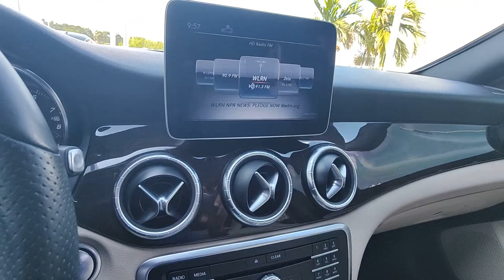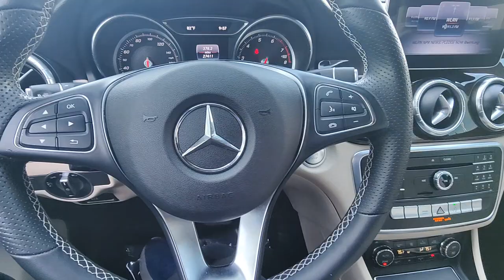2019 Mercedes-Benz CLA North Fort Lauderdale, Pompano Beach, Plantation, Sunrise, Hollywood 8352655A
Mountain Gray Metallic Used 2019 Mercedes-Benz CLA CLA 250 available in North Fort Lauderdale Florida at [North Fort Lauderdale Subaru Servicing the North Fort Lauderdale, Pompano Beach, Plantation, Sunrise, Hollywood FL area.

Subaru of North Fort Lauderdale is proud to offer this Beautiful 2019 Mercedes-Benz CLA. This CLA 250 CLA is beautifully finished in Mountain Gray Metallic and complimented by Crystal Gray w/MB-Tex Leatherette Seat Trim.brIntroducing the 2019 Mercedes-Benz CLA 250 a harmonious blend of luxury performance and style. With its sleek exterior design and refined interior craftsmanship this vehicle exudes sophistication at every turn. Equipped with a turbocharged engine the CLA 250 delivers exhilarating performance while advanced technology features such as the MBUX infotainment system and driver assistance systems ensure a seamless and safe driving experience. Elevate your daily commute or weekend adventures with the epitome of automotive excellence  the 2019 Mercedes-Benz CLA 250.brOdometer is 33786 miles below market average!br*CLEAN CARFAX* BACKUP CAMERA BLIND SPOT 17 5-Spoke Alloy Wheels 4-Wheel Disc Brakes ABS brakes Brake assist Child-Seat-Sensing Airbag Delay-off headlights Dual front impact airbags Dual front side impact airbags Electronic Stability Control Emergency communication system Exterior Parking Camera Rear Four wheel independent suspension Front anti-roll bar Fully automatic headlights Knee airbag Low tire pressure warning Memory seat Occupant sensing airbag Overhead airbag Panic alarm Power driver seat Power passenger seat Radio: Audio 20 CD w/Garmin Navigation Pre-Wiring Rear anti-roll bar Rear fog lights Remote keyless entry Security system Speed control Speed-sensing steering Steering wheel mounted audio controls Traction control. 24/37 City/Highway MPGbrPricing does not include the $1895 reconditioning fee and our $1695 North Fort Lauderdale Subaru Advantage dealer installed options. Price includes $1000 finance credit and does not apply to cash offers. To receive the price shown you must finance with the dealership.
Radio: Audio 20 CD w/Garmin Navigation Pre-Wiring|Memory seat|Power driver seat|Remote keyless entry|Steering wheel mounted audio controls|Four wheel independent suspension|Speed-sensing steering|Traction control|4-Wheel Disc Brakes|ABS brakes|Child-Seat-Sensing Airbag|Dual front impact airbags|Dual front side impact airbags|Emergency communication system|Front anti-roll bar|Knee airbag|Low tire pressure warning|Occupant sensing airbag|Overhead airbag|Rear anti-roll bar|Brake assist|Electronic Stability Control|Exterior Parking Camera Rear|Delay-off headlights|Fully automatic headlights|Rear fog lights|Panic alarm|Security system|Speed control|Power passenger seat|17 5-Spoke Alloy Wheels|*CLEAN CARFAX*|BACKUP CAMERA|BLIND SPOT